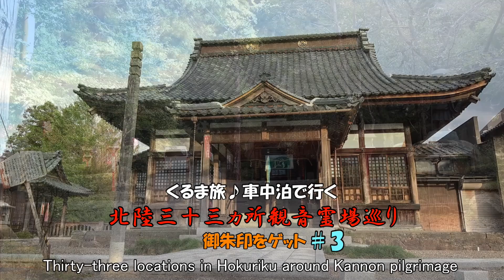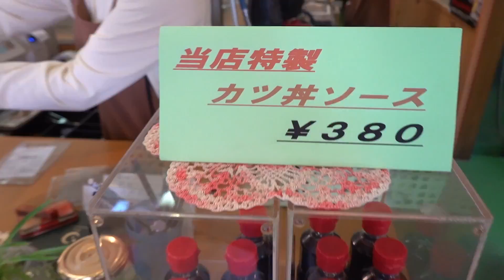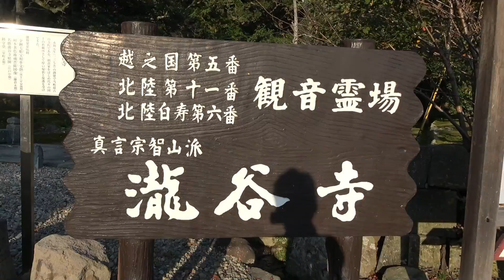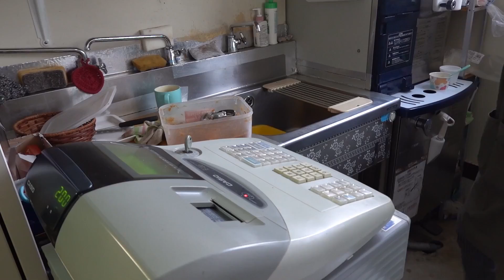くるま旅♪車中泊で御朱印集め#3 北陸三十三ヵ所観音巡り＆グルメ！ソースカツ丼に油あげ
北陸三十三ヵ所観音霊場巡り＃3　ハイエースキャンピングカーで快適な旅♪
今回は嫁ハンと御朱印あつめ＆福井のグルメ旅です！車両はキャンピングカー長野スペースワゴンＣ２αです。

北陸三十三ヵ所観音霊場巡りホームページ

BGM
DOVA-SYNDROME

H/MIX GALLERY

You　Tubeオーディオライブラリー